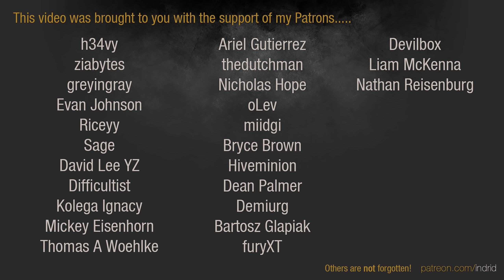Dawn of War 2: Retribution - Elite League Show #4 | Season 4 - Quarter Finals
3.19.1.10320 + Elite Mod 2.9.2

Indrid brings coverage of the second quarter final in the Elite League.

ELITE MOD